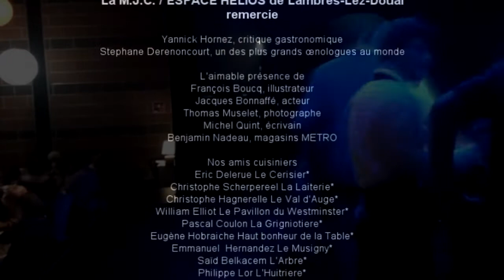dîner étoilé - 25 octobre 2017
La M.J.C. / ESPACE HELIOS de Lambres-Lez-Douai
remercie

Yannick Hornez, critique gastronomique
Stephane Derenoncourt, un des plus grands œnologues au monde

L’aimable présence de
François Boucq, illustrateur
Jacques Bonnaffé, acteur
Thomas Muselet, photographe
Michel Quint, écrivain
Benjamin Nadeau, magasins METRO

Nos amis cuisiniers
Eric Delerue Le Cerisier*
Christophe Scherpereel La Laiterie*
Christophe Hagnerelle Le Val d'Auge*
William Elliot Le Pavillon du Westminster*
Pascal Coulon La Grigniotiere*
Eugène Hobraiche Haut bonheur de la Table*
Emmanuel  Hernandez Le Musigny*
Saïd Belkacem L'Arbre*
Philippe Lor L'Huitriere*
Benjamin Delpierre La Liégeoise*
Tony Lestienne La Matelote*
Philippe Belot L'Auberge du Forgeron
Jerome Follet Le Cheval Blanc
Nicolas Rucheton L'Essentiel
Mathieu Dernoncourt Better primeur
Ismail Guerre-Genton Empreinte
Damien Delaforce Le Sébastopol
Benjamin Dulary Maison Meert
Anne-Sophie Bercet La Laiterie*,
meilleure jeune pâtissière de France 2017
Vincent Cucci Patisserie Cucci
Fromages Romain et Philippe Olivier

David Davaine
Champagnes Lanvin
Bière Bellerose
Laurent Fouché
Mickaël Degunst
Les élèves de l’I.N.S.T.E.P. de Lambres-Lez-Douai
Devred éléctricité

Ainsi que de la ville de Lambres-Lez-Douai

Organisation : M.J.C. / ESPACE HELIOS de Lambres-Lez-Douai
Vignes en Nord